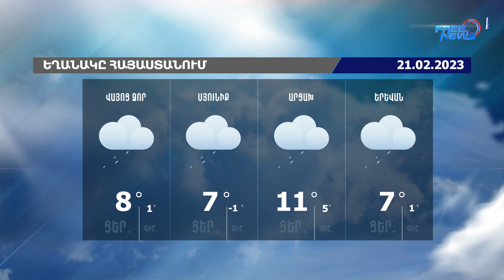Եղանակի տեսություն. 21.02.2023